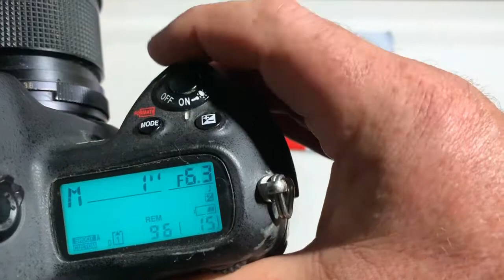Для Константина Г.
Одуванчик Лушникова Nikon для Юпитер-37А